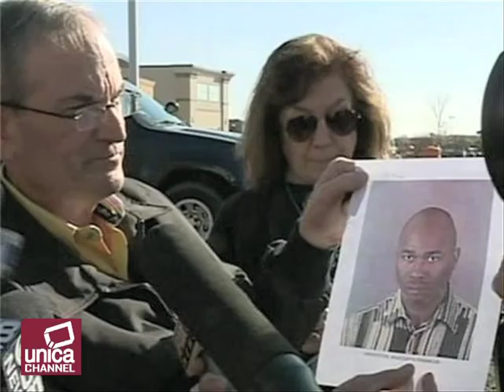RADCLIFFE HAUGHTON: STRAGE NEGLI USA TRE MORTI E QUATTRO FERITI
UN UOMO DI 42 ANNI IN PREDA ALLA DISPERAZIONE E' ANDATO SUL POSTO DI LAVORO DELL'EX MOGLIE CHE DA POCHI GIORNI L'AVEVA LASCIATO E PER VENDICARSI HA COMINCIATO A SPARARE ALL'IMPAZZATA. POI NEL RAPTUS DELLA FOLLIA RADCLIFFE HAUGHTON QUESTO IL NOME DELL'ASSASINO S'E' PUNTATO LA PISTOLA ALLA TESTA E L'HA FATTA FINITA. IL BILANCIO FINALE SARA' DI 3 MORTI OLTRE IL KILLER E 4 FERITI. IN TUTTA LA ZONA SONO SUBITO ARRIVATE LE FORZE SPECIALI, FBI E POLIZIA CHE SONO STATE IMPEGNATE IN UNA SERRATA CACCIA ALL'UOMO. DIVERSE ORE DOPO IL MASSACRO LA NOTIZIA CHE L'UOMO ERA STATO TROVATO SENZA VITA NEL LUOGO DELLA SPARATORIA.

OLTRE 2OOO PERSONE HANNO PRESO PARTE ALL FIACCOLATA INDETTA DAI 20 PARROCI DELLA PERIFERIA NORD DI NAPOLI IN RICORDO DI PASQUALE ROMANO,IL GIOVANE UCCISO DALLA CAMORRA PER UN ERRORE LO SCORDO 1R OTTOBRE.AL CORTEO SI E' UNITO ANCHE IL CARDINALE SEPE

MIGLIORANO LE CONDIZIONI DI LUCIA, LA 18 FERITA POCHI GIORNI FA A PALERMO CON 20 COLTELLATE DALL'EX RAGAZZO. LA RAGAZZA ANCORA NON SA CHE LA SORELLA CARMELA NEL TENTATIVO DI DIFENDERLA DALLE COLTELLATE NON CE L'HA FATTA. INTANTO ARRIVANO LE DICHIARAZIONI CHE FARANNO DISCUTERE DELLA MADRE DEL GIOVANE OMICIDA  "MIO FIGLIO E' UN BRAVO RAGAZZO, NON E' UN MOSTRO"

POLITICA
DURO STOP DI BERSANI SULLA LEGGE DI STABILITA'. IL SEGRETARIO DEL PD INFATTI A PROPOSITO DELLE DISPOSIZIONI CONTENUTE NELLA LEGGE DI STABILITA' HA AFFERMATO "VOGLIO DIRLO CON CHIAREZZA: NOI NON SAREMO IN GRADO DI VOTARE COSÌ COME SONO LE NORME SULLA SCUOLA, SONO NORME AL DI FUORI DI OGNI CONTESTO DI RIFLESSIONE SULL'ORGANIZZAZIONE SCOLASTICA E FINIREBBERO PER DARE UN COLPO ULTERIORE ALLA QUALITÀ DELL'OFFERTA FORMATIVA",

ESTERI
DUE ATTENTATI IERI IN SIRIA. AD ALEPPO NEL NORD DEL PAESE 31 PERSONE SONO MORTE  E DECINE SAREBBERO  I FERITI NELL'ESPLOSIONE DI  UN'AUTOBOMBA GUIDATA DA UN KAMIKAZE. E A DAMASCO NEL QUARTIERE CRISTIANO UN ORDIGNO E' ESPLOSO DAVANTI A UNA STAZIONE DI POLIZIA  CAUSANDO 13 MORTI E 29 FERITI.

CALDO RECORD IN TUTTA ITALIA . LE TEMPERATURE VICINO AI 30 GRADI HANNO HANNO INVOGLIATO MOLTE PERSONE AD AFFOLLARE LE SPIAGGE DI TUTTO ILMERIDIONE.DA ROMA IN GIU NONOSTANTE GLI STABILIMENTI BALNERARI SIANO ORMAI CHIUSI LA GENTE HA APPROFITATO PER CONCEDERSI PROBABILMENTE UNA DELLE ULTIME TINTARELLE.